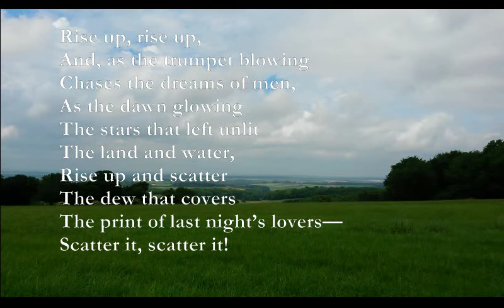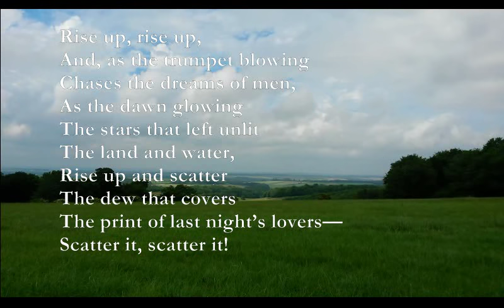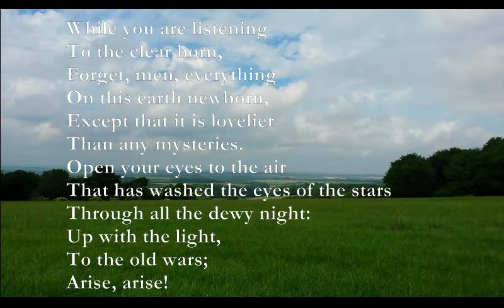The Trumpet [EDWARD THOMAS poem set to music]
the video was taken at Cheesefoot Head, outside Winchester, Hampshire.

The Trumpet
BY EDWARD THOMAS
D A
Rise up, rise up,
C#m F#m
And, as the trumpet blowing
A Bm
Chases the dreams of men,
E C#7
As the dawn glowing
D E
The stars that left unlit
F#m Bm
The land and water,
C#m F#m
Rise up and scatter
C#m B
The dew that covers
F#m D C#m
The print of last night’s lovers—
Bm C#m
Scatter it, scatter it!

While you are listening
To the clear horn,
Forget, men, everything
On this earth newborn,
Except that it is lovelier
Than any mysteries.
Open your eyes to the air
That has washed the eyes of the stars
Through all the dewy night:
Up with the light,
To the old wars;
Arise, arise!